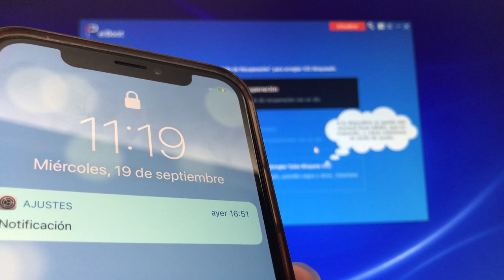Error iPhone, ¡1 clic solución!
2. Ábre ReiBoot y conecta el dispositivo al ordenador con un cable USB.

3. Haz clic en el botón de Salir de Modo de recuperación.

Listo. Tu teléfono iOS se enciende y vuelve a la normalidad ahora.

Trucos: Si iPhone se queda en modo de recuperación después de instalar iOS 12, ve a